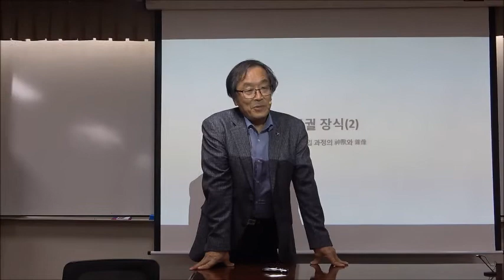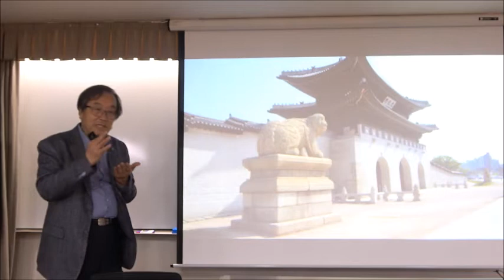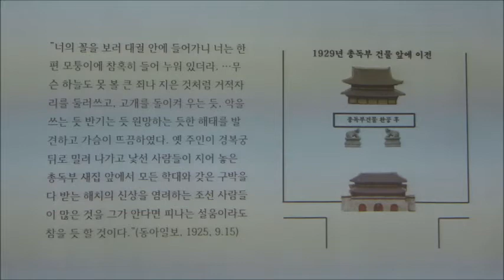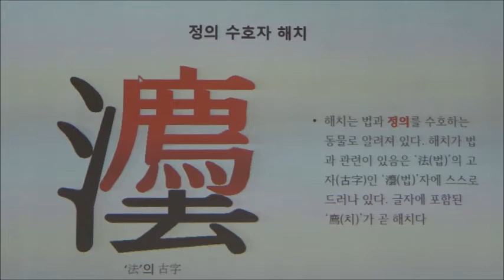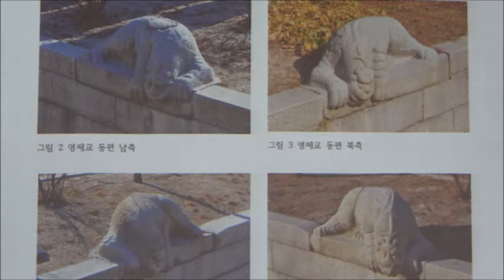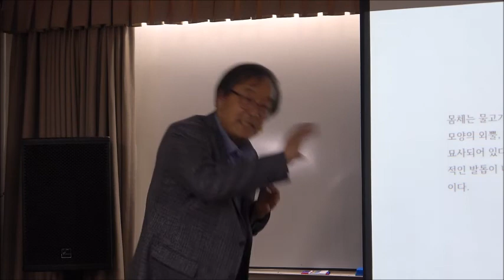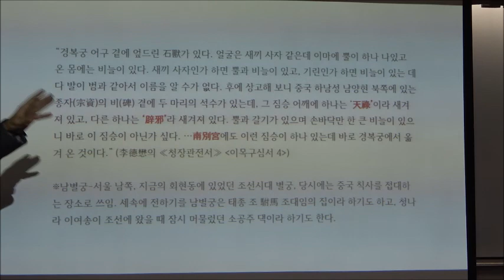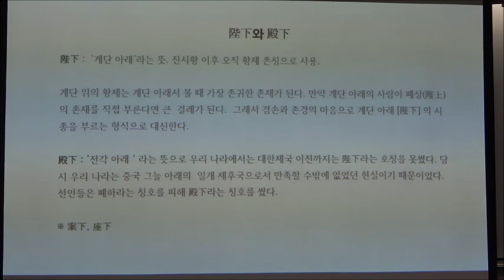21-1(57회)_전통미술_10강(1)_궁궐장식 2 : 정전(正殿) 진입 과정의 신수와 잡상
제10강_궁궐장식 2 : 정전(正殿) 진입 과정의 신수(神獸)와 잡상(雜像)

궁궐에서 가장 권위적인 건물이 근정전(경복궁), 인정전(창덕궁), 명정전(창경궁), 중화전(덕수궁)과 같은 정전(正殿)이다. 정전을 내부의 중심 공간이라 할 때 궁궐 정문에서 중심에 이르는 길은 외부의 과정적 공간이라 말할 수 있다. 이 과정적 공간 속에 있는 금천교(禁川橋)와 같은 다리, 그리고 문, 계단 등은 실용과 편의를 위한 시설이라기보다는 엄숙한 권위 공간에 이르는 길을 장엄하는 의장(儀仗)의 성격이 짙다. 그 주변에 배치된 여러 신수상(神獸像)들은 건축물 자체를 장엄함과 동시에 정전에 이르는 통로를 사귀(邪鬼)로부터 지키는 벽사의 기능을 한다.

* 핵심어 : 신수(神獸), 광화문 해치상, 해치(獬豸), 경복궁 영제교, 창덕궁 금천교, 폐하(陛下)와 전하(殿下), 잡상(雜像), 12지와 4신, 두무(頭無), 고공기